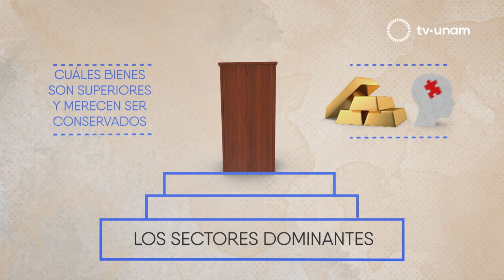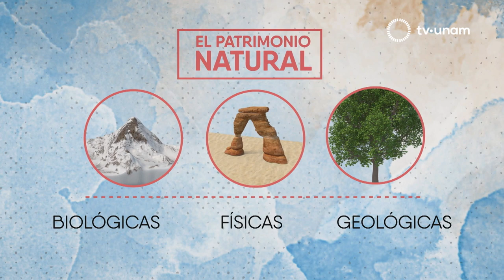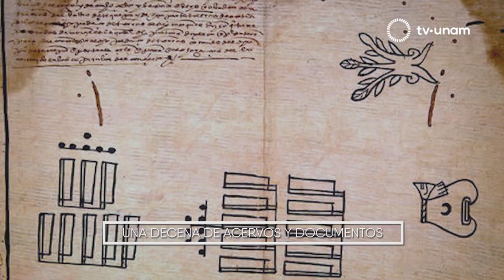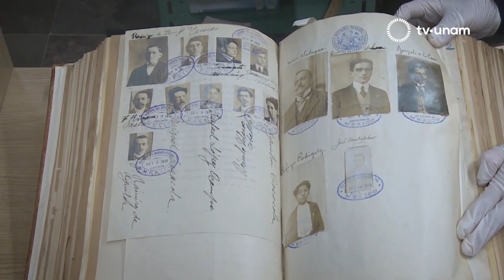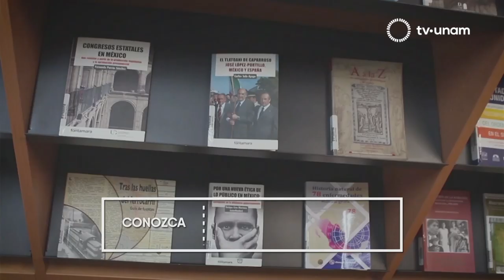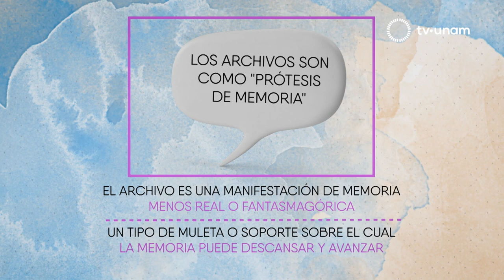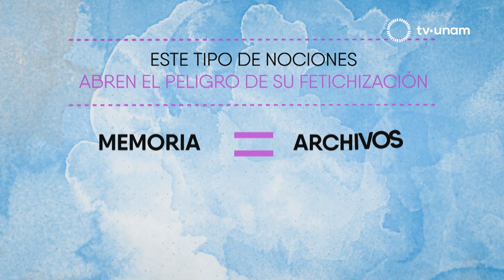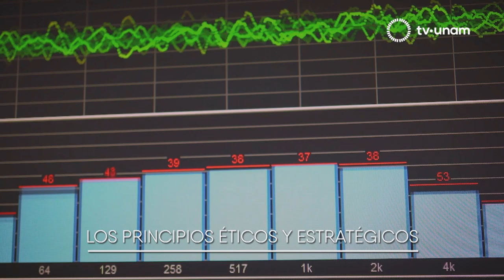¿Qué retos impone el patrimonio en el siglo XXI? Obsevatorio Cultural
Todo aquello que está considerado como patrimonio cultural impone distintos retos para el siglo XXI. Gabriela Gil, gestora cultural, dialoga sobre este tema  en el ciclo especial de Observatorio cultural en compañía de Felipe Leal, arquitecto y gestor cultural, Sol Henaro, curadora del acervo documental MUAC y Magdalena Acosta, realizadora y gestora cultural. Juntos reflexionan sobre las nuevas leyes, sobre las políticas públicas y su repercusión en el patrimonio, así como de la importancia de la digitalización  para que la información esté al alcance de todos.